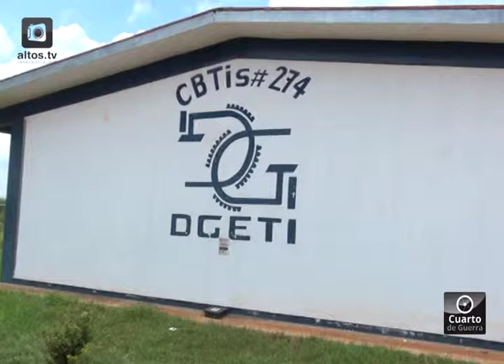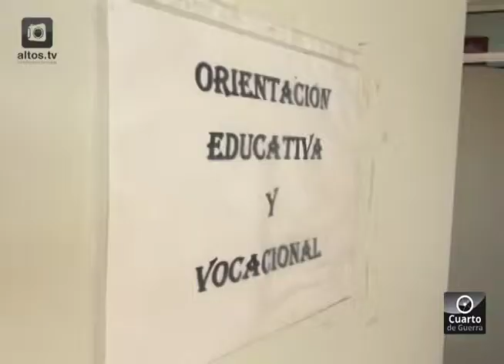NUEVO DIRECTOR EN EL CBTIS #274